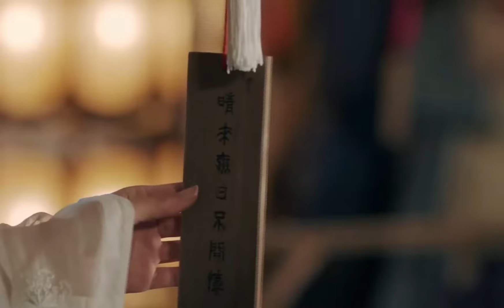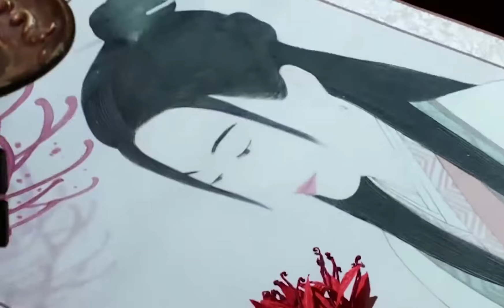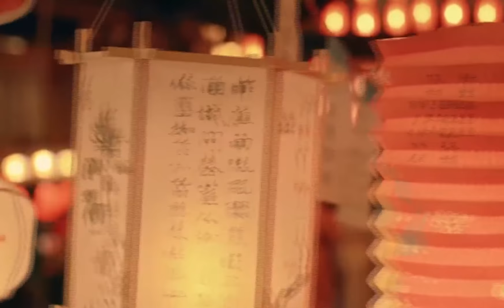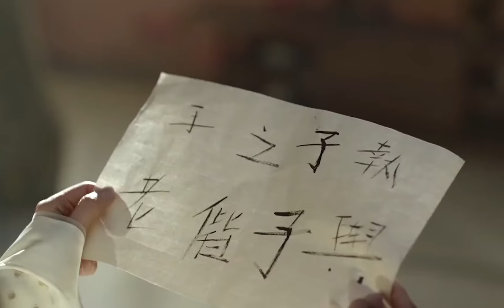Top 6 Soundtrack of Di & Xiao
1. Jin Zhi Yu Nie Dizhi Duet
By Chen Bao Shuo
A soundtrack from the TV series Jin Zhi Yu Nie
Main instument: Dizhi

2. Tao Hua Du
By Chen Yue
Main instrument: Dongxiao

3. The Mother and the Son / Mu Yu Zi
By Hu Wei Li
Original soundtrack from the movie The Legend of Drunken Master
Main instruments: Xiao and Pipa

4. The Song of Tide Rises In the Blue Sea / Bi Hai Chao Sheng Qu
Original from Nakasendo ( The Old Road ) by Sir James Galway
A soundtrack from the movie Jiu Yin Zhen Jing
Which is a part of The Mystery of the Condor Hero
Main instrument: Dizi

5. Snow / Xue Qian Xun
A soundtrack from the movie The East Is Red
Main instrument: Dizi

6. Xiao Ao Jiang Hu Qin Xiao He Zhou Qu
A soundtrack from the TV series Laughing in the Wind
Main instruments: Guqin, Xiao